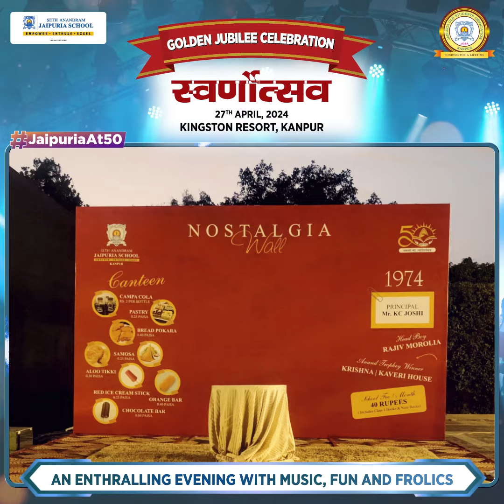After Party at Kingston in coordination with Jaipuria Old Students Association (JOSA)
What a night to remember! 🌟 The after-party at Kingston Resort, organized by Seth Anandram Jaipuria School, Kanpur, in coordination with Jaipuria Old Students Association (JOSA), was the perfect way to cap off our Golden Jubilee celebrations. Alumni and friends danced the night away, rekindling old bonds and creating new memories. Musical duo Salman-Zaman entertained one and all with their mesmerizing music.

Thank you to everyone who joined us for this unforgettable evening. Let's further the spirits of Mighty Mighty Jaipurians! 🎉🕺💃 🎤

70, Cantt, Tagore Road, Kanpur, Uttar Pradesh 208004